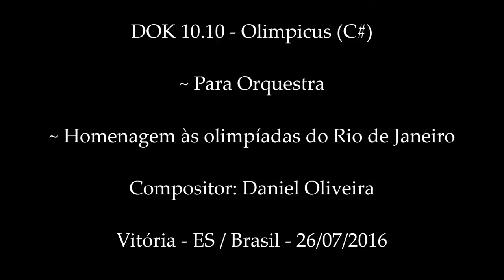DOK 10.10 - Olimpicus (C#) - Majestoso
~ para Orquestra
~ Homenagem às Olimpíadas do Rio de Janeiro 2016